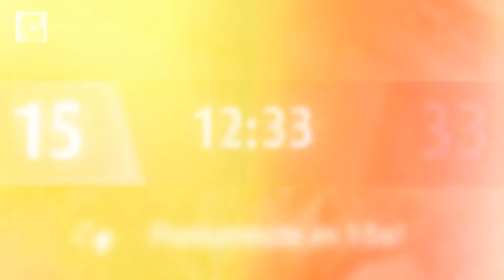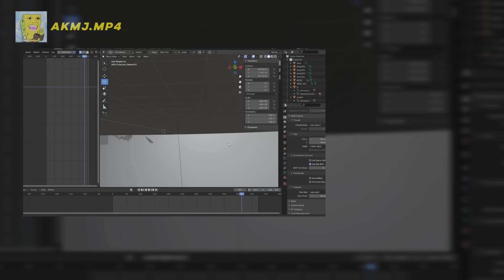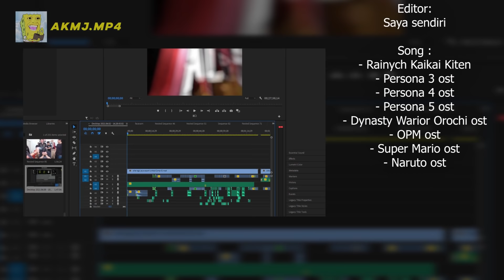JAYA ESPORT EXE - ALTER EGO JAYA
selamat tinggal jaya esport,foundernya di beli rrq :(
Support Me :
Beberapa sumber video yang digunakan :
- YT Windah Basudara

Beberapa sumber musik yang digunakan  :
 - Rainych Kaikai Kitan
- Persona 4 OST
- Person 3 OST